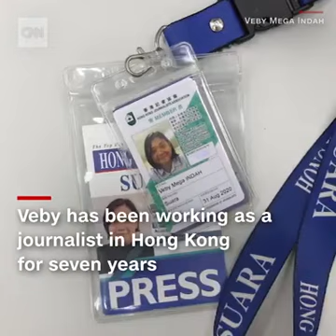Journalist shot in the eye while covering Hong Kong protest